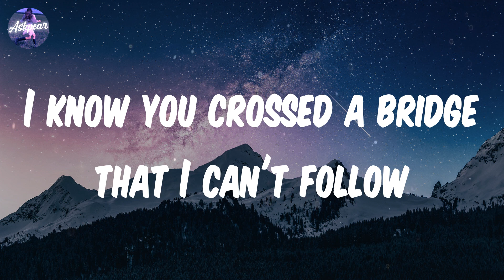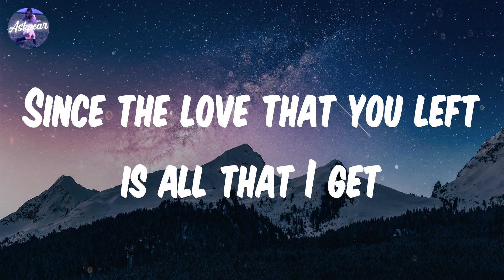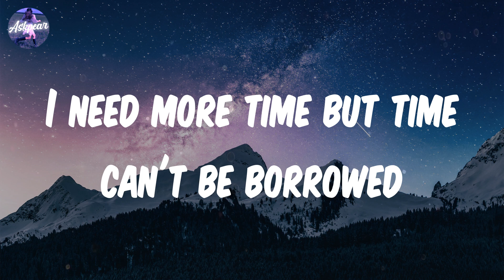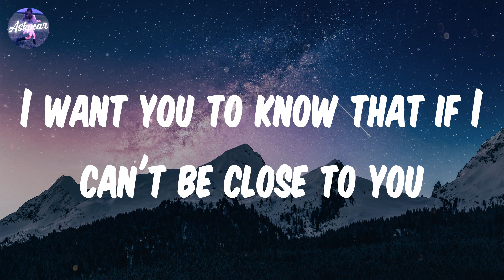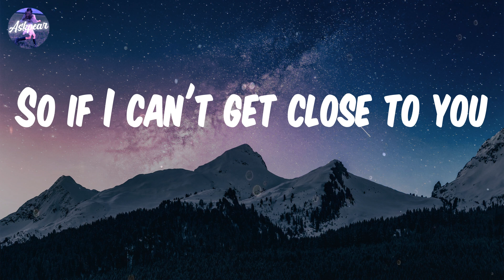Justin Bieber - Ghost (Lyrics)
Lyrics:
Whoa
Na, na-na
More than life
Oh